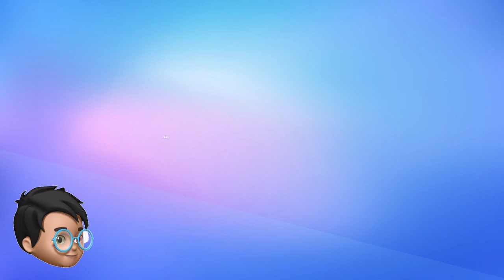Mi HERMANO se CONVIRTÍO en DEMONIO | KIMETSU NO YAIBA con TEKENDO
Una aventuradme ninjas cazadores de demonios, donde TEKENDO en el dominio y Maki MAkio el cazador!!!

Si queréis ver clips de stumble y de Fortnite pasaros por mi TIKTOK: